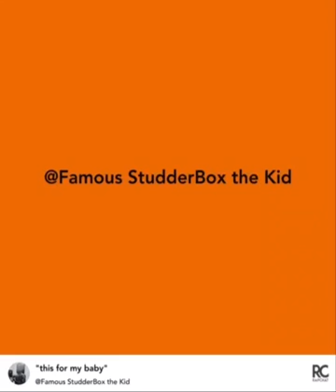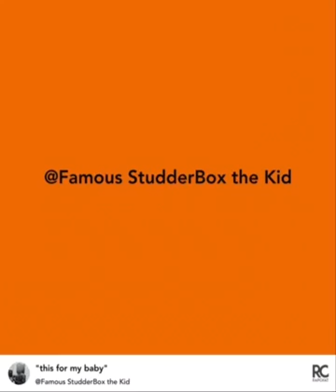This For My Baby